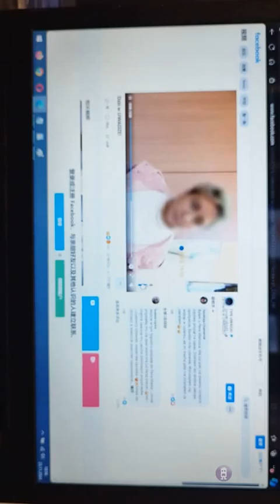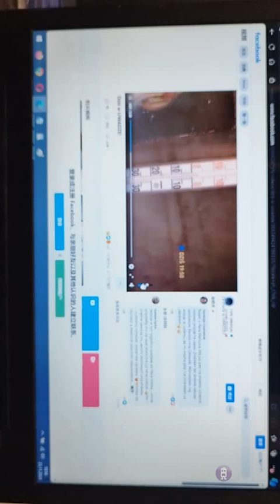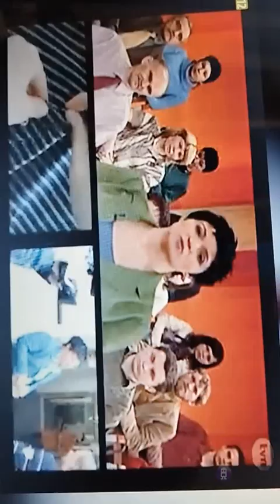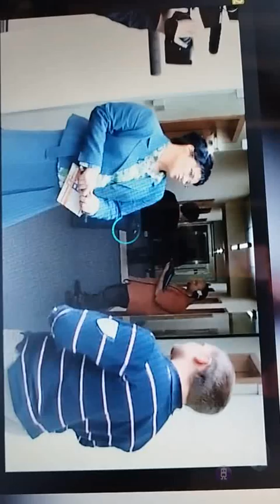25 listopada 2024